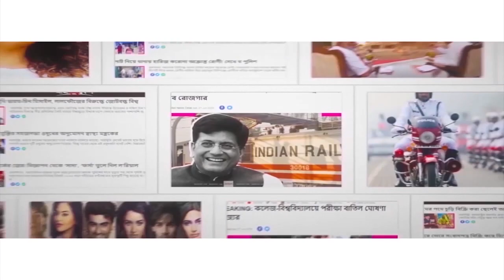যে সাক্ষাত্কার ঘিরে বিতর্ক, সুপ্রিম কোর্টে সাওয়াল! Know about Justice Gangopadhyay’s interview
What did Justice Abhijit Gangopadhyay speak in the interview that he gave to a news channel? The Supreme Court directed the Calcutta High Court on Friday, April 28 to reassign proceedings related to the alleged irregularities in the recruitment of staffs in schools to another judge. The SC took note of the interview given by Justice Abhijit Gangopadhyay to a news channel. The SC directed the transfer of recruitment scam cases in Bengal from his Bench to a different Bench at the HC as per news agency ANI. Watch Aaj Bikel news to know in details.